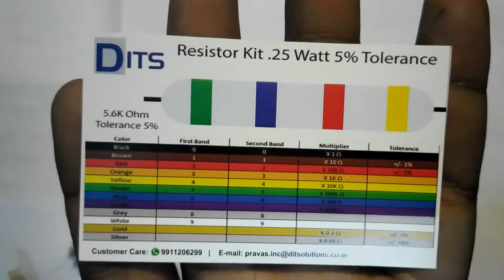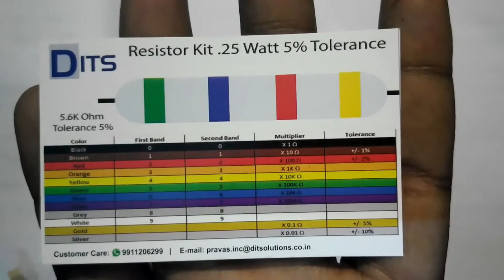Resistors | How to calculate value of a resistor